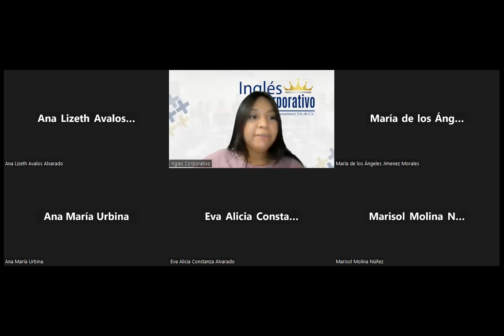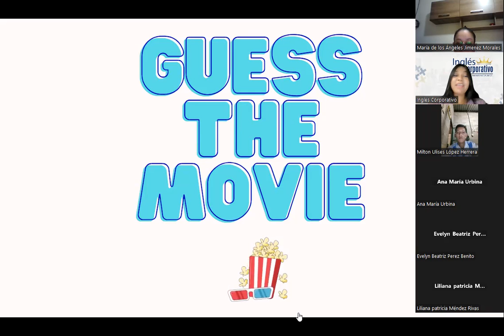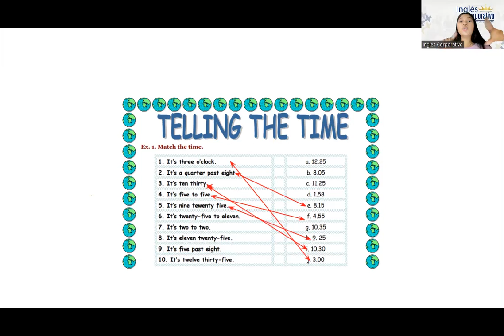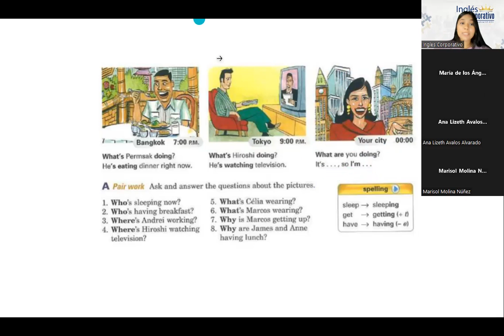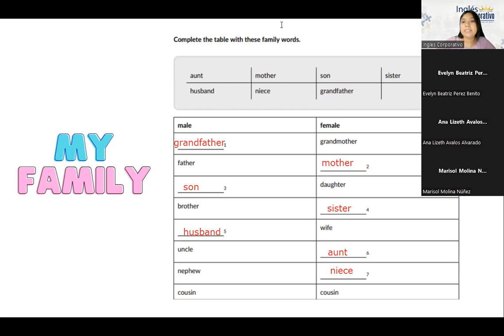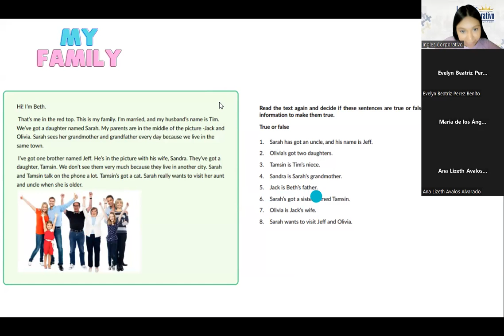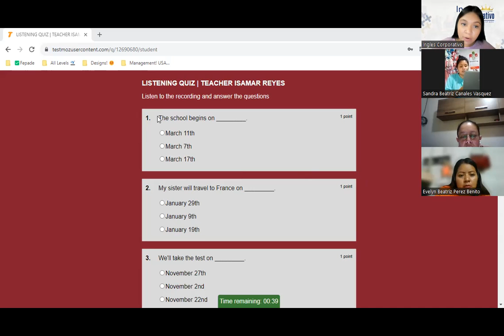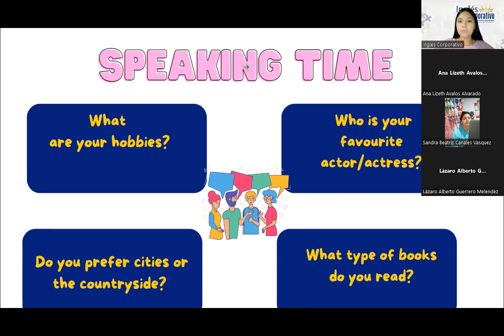Sesión 15: 26/7/2023-FI-REGAL48-Reyes-He's playing tennis.